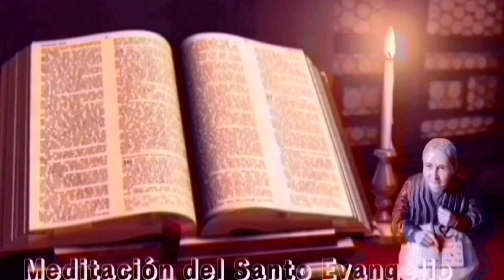Santo Evangelio según San Lucas 12,1-7|| Lecturas de Libro de cielo|| 20/10/23.